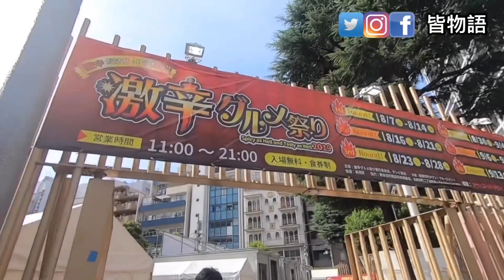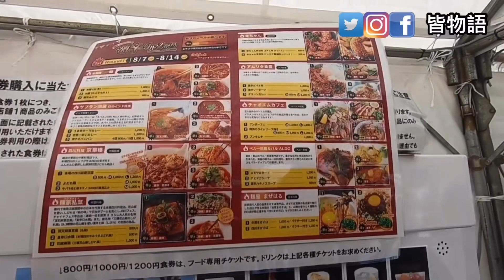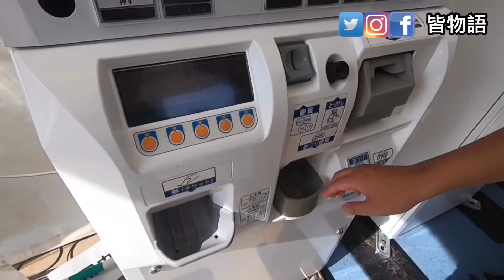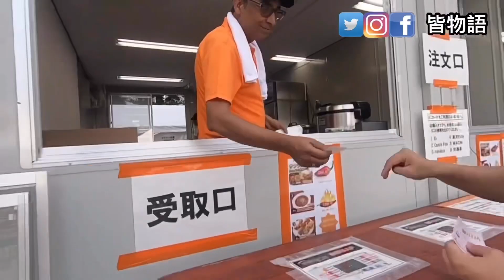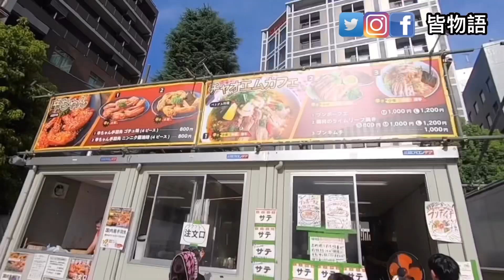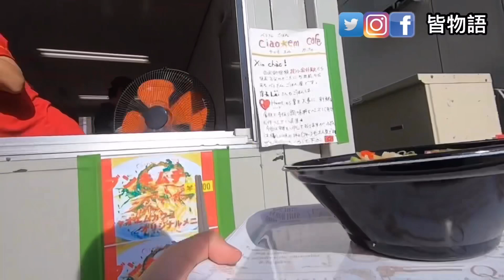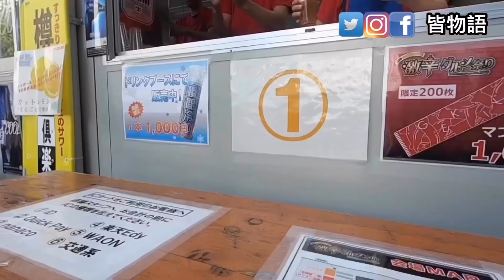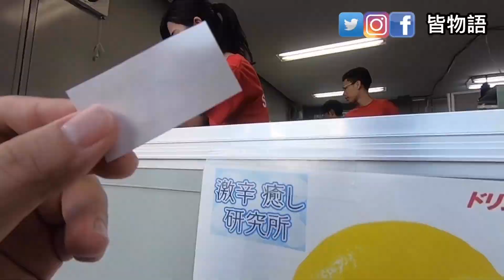超級辣！！！有勇氣來挑戰嗎？！日本激辛美食祭！大久保公園2019.08.12『皆物語～美食篇』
這支影片本來在去年就應該要編輯完快點上傳，讓大家可以及時知道這個活動！
結果一拖就拖了一年!
這個『激辛美食祭』日文叫『激辛グルメ祭り』，大多舉辦在七八九月的夏季這邊！
地點則是在大久保公園，最近的車站是（新大久保站）！
他裡面的食物基本上就是辣辣辣辣辣！因為日本本身是一個不怎麼吃辣的國家
但是近來吃辣的人開始變多，因為日本店家裡面的辣度大多滿足不了喜歡吃辣的人
所以愛吃辣的都會來參加這個祭典！
基本上外國的店偏多，因為很多國家主要美食都偏辣，像是印度～韓國～四川等等！
所以來這邊可以品嚐很多種辣的料理
他會舉辦約一個月左右～每個禮拜都會換不同的店家參展，所以每個禮拜去都可以吃到不同的東西！
喜歡吃辣或對吃辣很有自信的人都可以來這邊挑戰！！

結束畫面那邊編輯失誤!!請大家包容一下!

如果大家有喜歡我的影片
懇請不吝嗇的給個讚
如果影片您覺得有趣
也希望可以幫忙轉發分享給更多人看

當然最重要的是如果您有喜歡我做的影片

大家的留言我一定會一個一個看
並且一一回覆的。
有什麼批評與指教我會認真看待並且改進